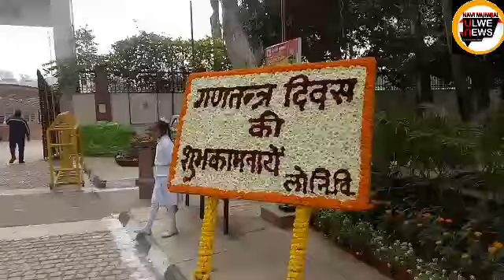ULWE MARATHON GETS SUPPORT FROM NEW DELHI SCHOOL CHILDREN.NMUN. NEW DELHI 25/01/2019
NEW DELHI,DD NATIONAL,DD SAHYADRI MUMBAI.PRESS TRUST OF INDIA.